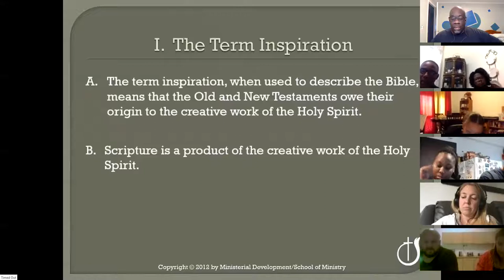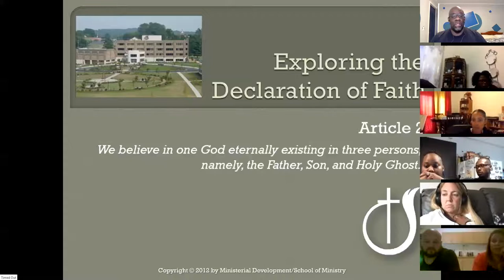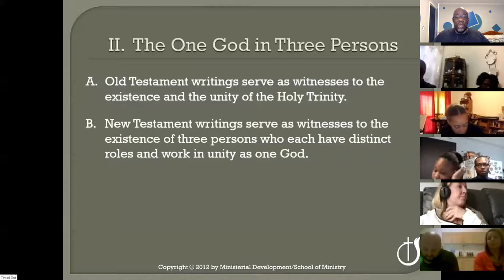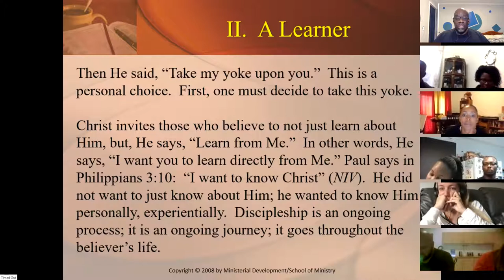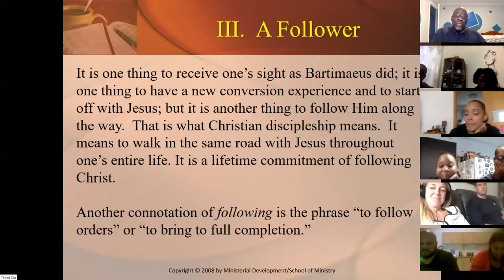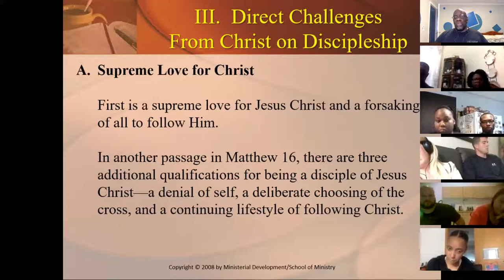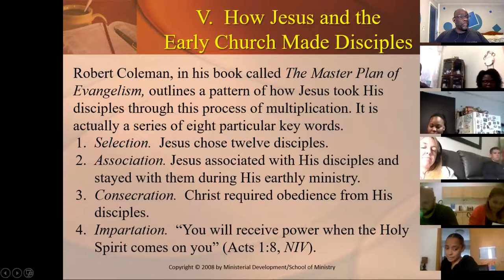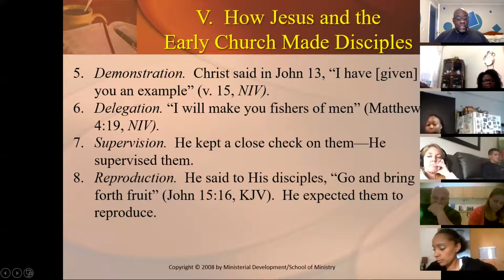MIP 2018_Seminar 1